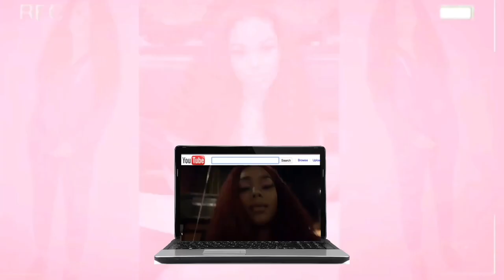Spotlight & Rodrigo Takes Orlando: Family Vacation 2020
This is the second year of our annual family trip and this year I decided to bring Rodrigo (who's like a brother to me) along so that he could meet my crazy family, lol. Don't judge us! 😂 I hope you all enjoy!